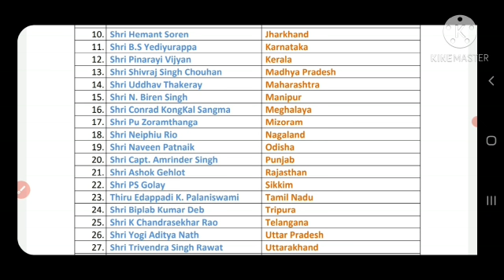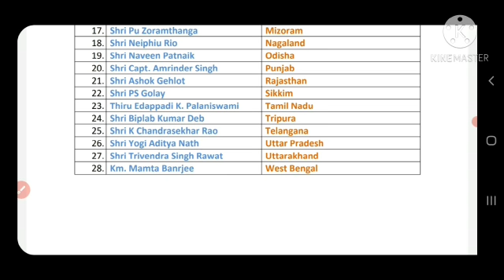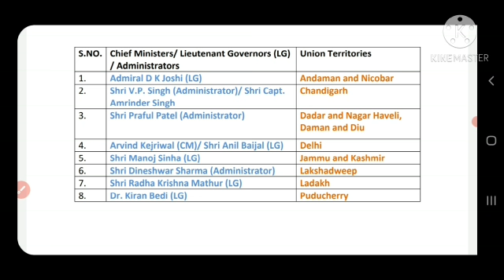Chief Ministers of Indian states/ Chief Ministers, Governors & Administrators of Indian states & UT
This video session provides you basic information regarding Chief Ministers and their states of India. This video gives general knowledge of chief ministers, governors and administrators of Indian states and Union territories. This video will useful for General knowledge of competitive exams.
So by all above points you can gets basic knowledge of Indian chief ministers and their states and also basic knowledge of Governors and administrators of Union Territories.
Please see my video till end then you will found that, how it can be helpful for your competitive exams like, UPSC, UPPSC, MPPSC, BPSC, RPSC, BANK PO, BANK exams and other exams. This video gives basic information about chief ministers, Governors, administrators and their states and union territories of India.
Keep supporting and bless me so I can make new videos and provide you all more relevant information regarding health, education and General knowledge.